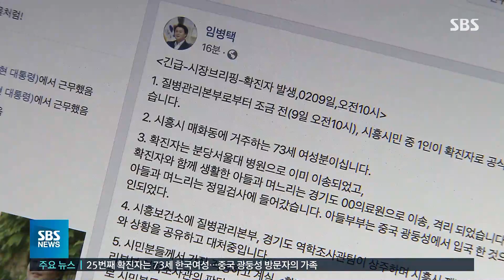25번 환자, 광둥성 방문자 가족…4번 환자는 완치 퇴원 / SBS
국내에서 25번째 신종 코로나 바이러스 감염증 확진자가 발생했습니다. 환자는 70대 한국인 여성인데, 중국 광둥성에서 귀국한 가족과 함께 살았던 것으로 확인됐습니다.
김형래 기자가 보도합니다.